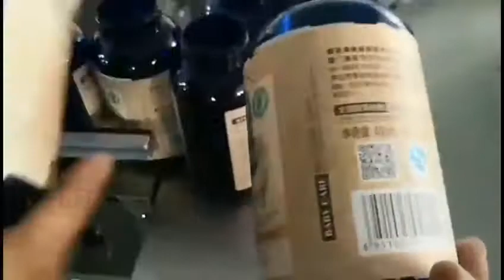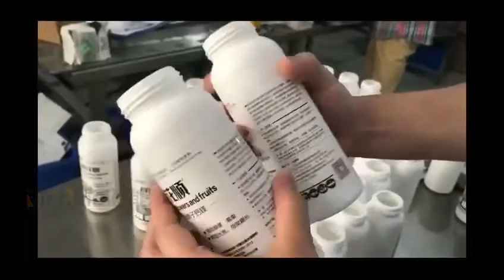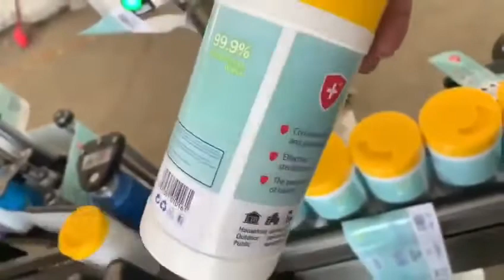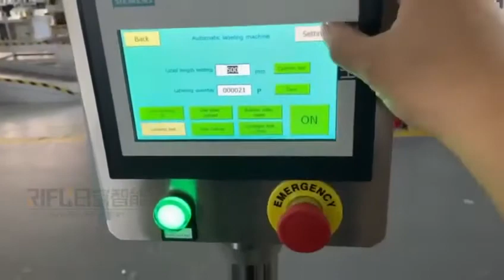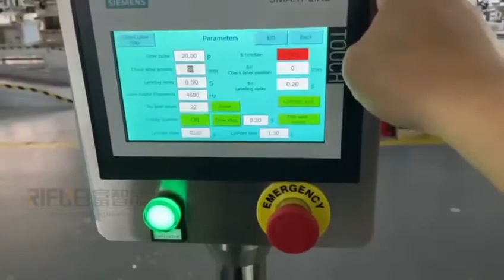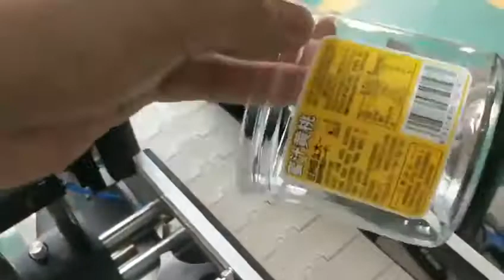Automatic round bottle labeling machine for different size bottles